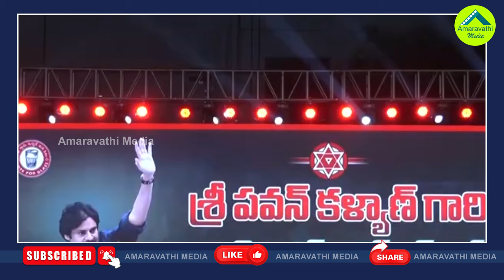చంద్రబాబు సీఎం పదవిని పవన్‌కు త్యాగం చేస్తారా?| Will Chandrababu Sacrifice The Post Of CM To Pawan?